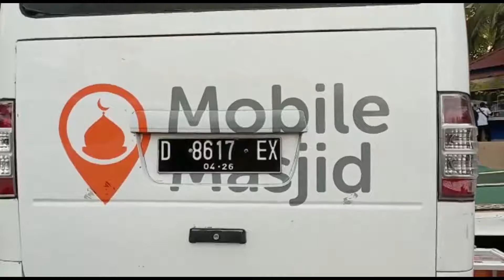FORMULA - E ANTUSIASME PENONTON FORMULA E # E- PRIX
fORMULA - E ANTUSIASME PENONTON FORMULA E DI SIRKUIT FORMULA E JAKARTA